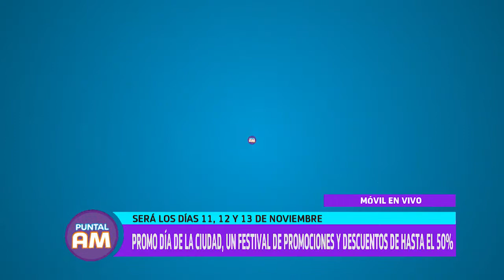Móvil en vivo: Por el día de la ciudad, habrá promociones y descuentos de hasta el 50%